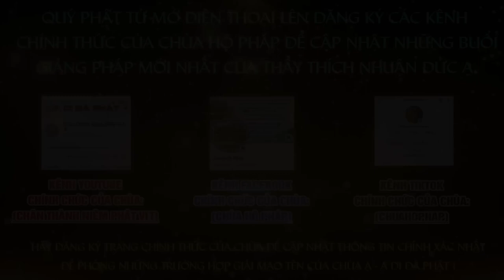Tập 22 Một câu A Di ĐÀ PHẬT Niệm Đến Cùng Giảng Lần Thứ 6 Năm 2024 2025 Thầy Thích Nhuận Đức